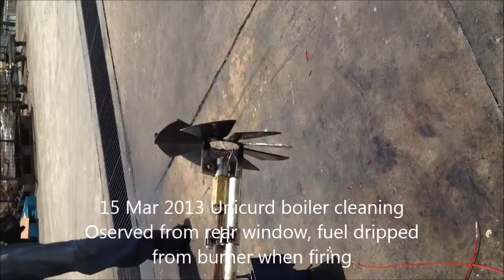diffuser setting Unicurd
Oil burner diffuser setting is critical for good fire.  The distance between oil nozzle and diffuser can be adjusted with the burner gun outside the burner housing.